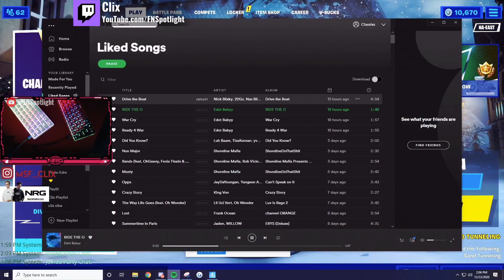Tfue gets SWATTED LIVE on Stream | Clix Taking a Break? Nick Eh 30 on the Future of Fortnite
Timstamps
0:00 Clix & Nick Eh 30 on taking a break from streaming
5:03 Clix freaks out after getting stream sniped
5:54 Tfue gets swatted
7:58 Nick Eh 30 on future of fortnite
8:38 Clix on after fortnite
9:07 Highlights